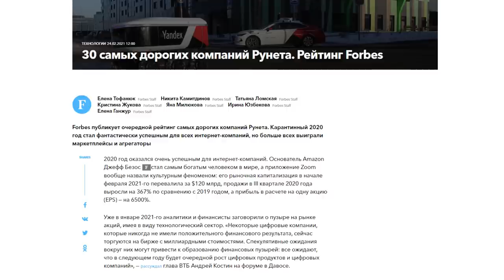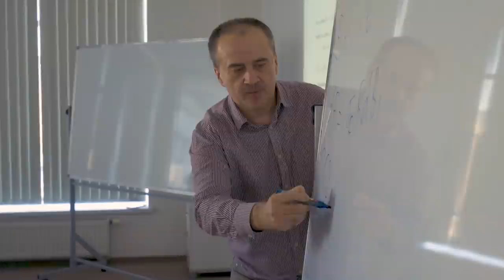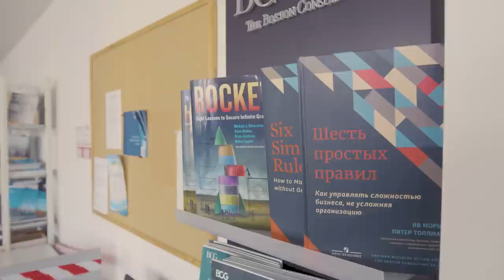РУБЕН ЕНИКОЛОПОВ. Ректор РЭШ об экономике в России и мире, перестройке и отсутствии перспектив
Гость Forbes, ректор Российской экономической школы Рубен Ениколопов рассказал о роли государства в период кризиса, высказался на тему деглобализации и подвел итоги экономической модернизации нашей страны в начале 90-х.

Рубен Ениколопов — в международном экономическом сообществе фигура известная. Выпускник физического факультета МГУ и Российской экономической школы, он является ведущим специалистом в области анализа экономических данных. Работал в Институте перспективных исследований (IAS) в Принстоне (США), участвовал в оценке эффективности проектов Всемирного банка и Организации Объединенных Наций. В 2008 году Ениколопов стал профессором РЭШ, а в 2018-м возглавил свою альма-матер, которую называет лучшим экономическим вузом страны. В интервью редакционному директору Forbes Russia Николаю Ускову экономист рассказал, каким он видит новый мир после кризиса, оценил действия российского правительства во время пандемии и назвал плюсы российской приватизации, которой в этом году исполняется 30 лет.

00:00 - Вступление
00:58 - Про экономику развитых стран во время кризиса
07:26 - Про доход населения в СССР в годы правления Брежнева
09:39 - Может ли Россия позволить себе систему безусловного базового дохода?
12:21 - Про действия правительств разных стран в пандемию
15:10 - О конкурентной среде в Европе
15:46 - Что изменится в новом мире после пандемии?
17:24 - Роль онлайна в современном мире
21:03 - Надолго ли с нами деглобализация?
26:27 - Как российское правительство справилось с проблемами в кризис?
29:08 - О помощи российскому бизнесу во время пандемии
29:42 - О падении доходов россиян в пандемию
33:31 - О политических последствиях кризиса для России
34:40 - Какие экономические проблемы стоят перед Россией?
39:11 - 30 лет приватизации в России
41:07 - О капиталистической и буржуазной революциях в России
43:43 - О европеизме и азиазизме
47:34 - Про РЭШ
48:47 - Про эндаумент